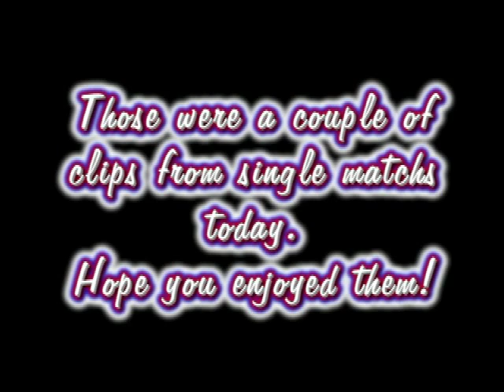( I Be Emo) Cool GOW 2 Clips from Singles Matches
Song: Hollywood Whore, Papa Roach

Here's some Cool GOW 2 Clips from Singles Matches. All gameplay by my bro Darkfeliix . All of these clips were from a couple of hours ago, so it's ont like I hoard all of my best shots and then put them together months later... So don't hate. These are NOT my best shots, but I was bored and wanted to upload something.

Anyway, enjoy.